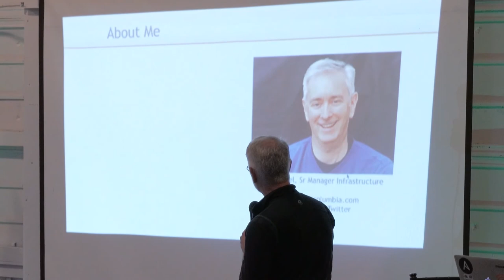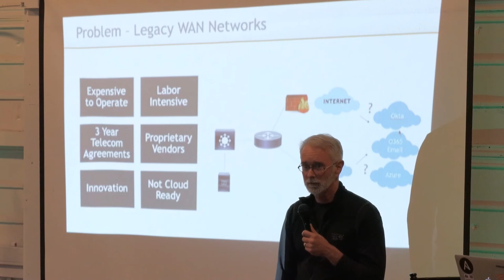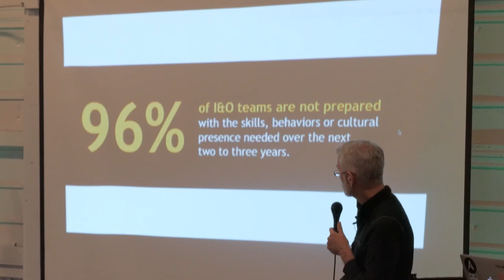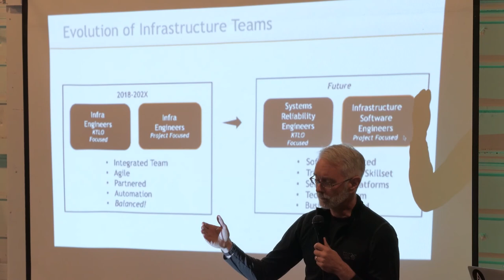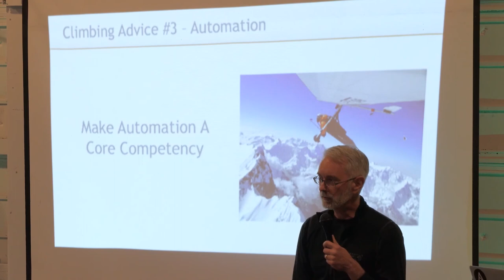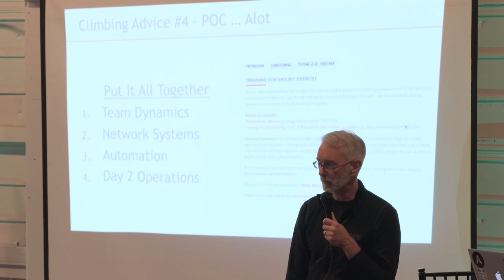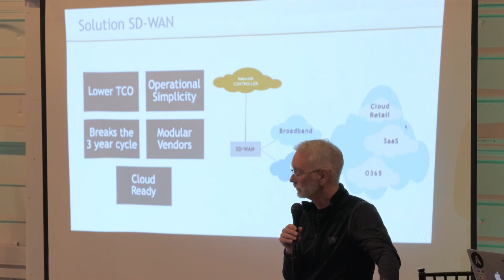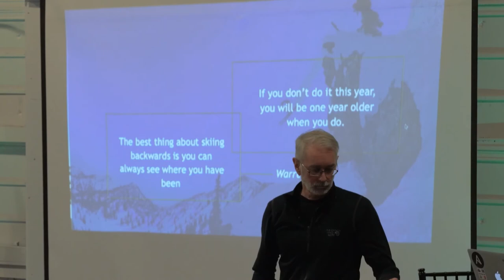John Spiegel - Climbing the SD-WAN Mountain (Avoiding the Hillary Step) FULL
John Spiegel from Columbia Sportswear laying out the digital transformation of his team and organization through automation and DevOps revolving around retail infrastructure and SD-WAN.